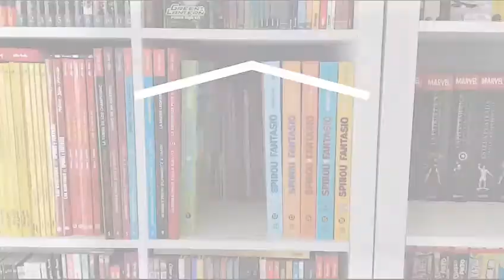SantJordiBCN20 - Maria Mercè Roca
Maria Mercè Roca recomana 'Tots els contes' (Proa, 2018) de Katherine Mansfield

Aquest vídeo s’emmarca dins “Sant Jordi: llibres en xarxa”, una acció virtual en què una cinquantena d’escriptors i escriptores i 10 bibliotecaris de la xarxa de biblioteques públiques de la ciutat recomanaran un llibre, amb l’objectiu que els lectors i lectores el reservin a la seva llibreria de proximitat per tal de recollir-lo quan s’acabi el confinament o bé l’adquireixin durant la jornada de Sant Jordi prevista per a l’estiu.